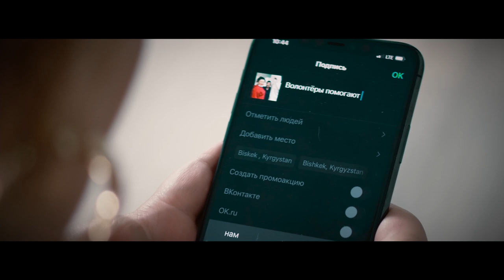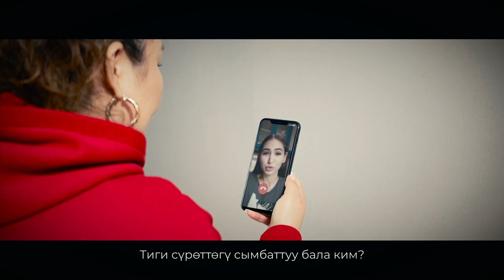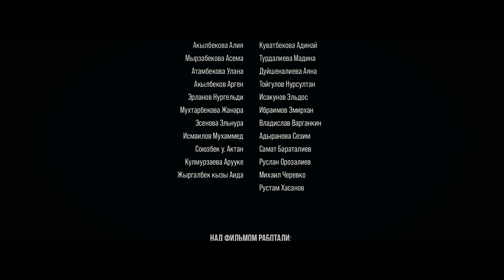Хайп. Киноальманах 2020.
Блогерликтин этикасы боюнча шаардык өспүрүмдөр тууралуу драма. Пандемия учурунда ыктыярдык кылуу - бул жөн гана хайппы же  "катталуучуларынын санын өстүрүү" максатында "жакшылык кылуубу"? Өзүнө көңүл бурдуруу үчүн күрөш жана аудиториянын алдындагы жоопкерчилик, мамилелер тууралуу эпизод.

Подростковая городская драма об этике блогерства. Эпизод об отношениях, борьбе за внимание и ответственности перед аудиторией.